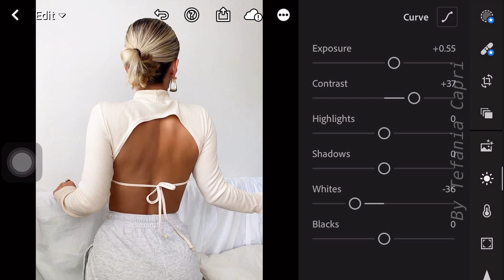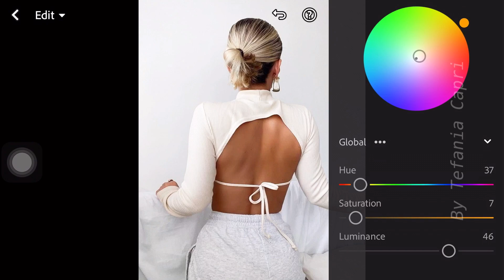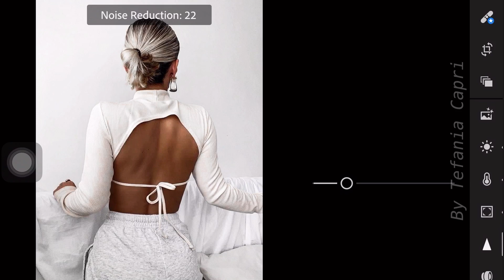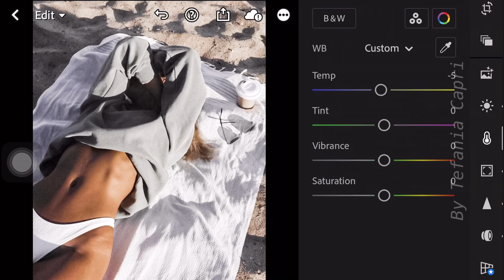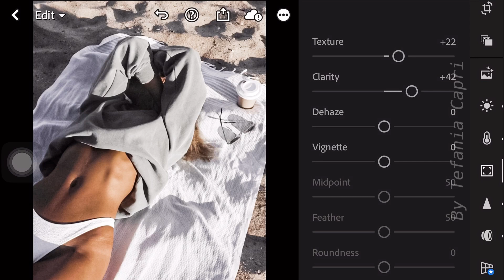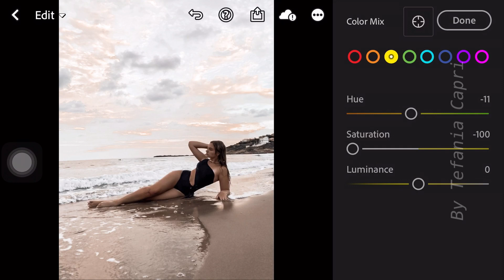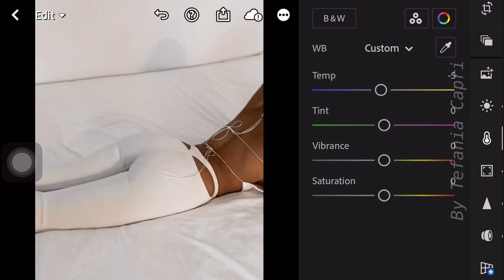Create Stunning Clean Edits with Coconut Preset | Quick & Easy Lightroom Tutorial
In this video, I’m going to show you how to edit Coconut Preset Vol. 2 using Lightroom mobile.

𝗛𝗼𝘄 𝘁𝗼 𝗴𝗲𝘁 𝘁𝗵𝗲 𝗽𝗿𝗲𝘀𝗲𝘁:

1. You may follow the editing steps in the video.

Photos 📸